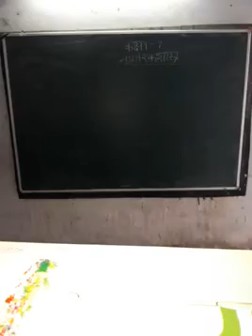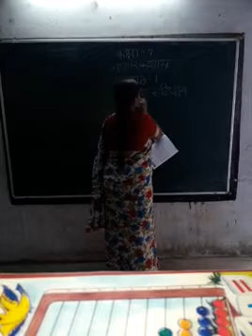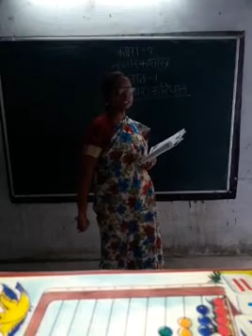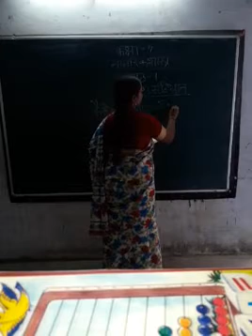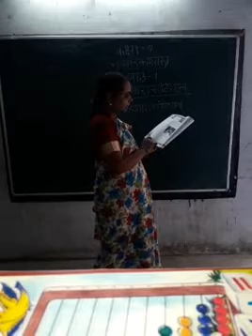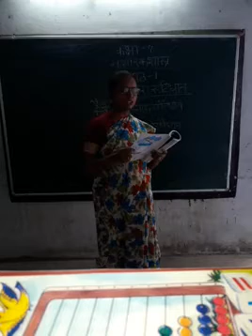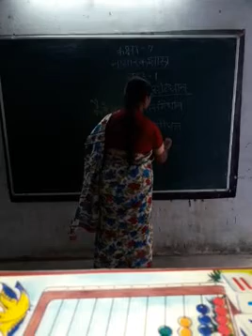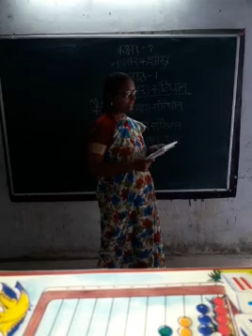4 August 2020